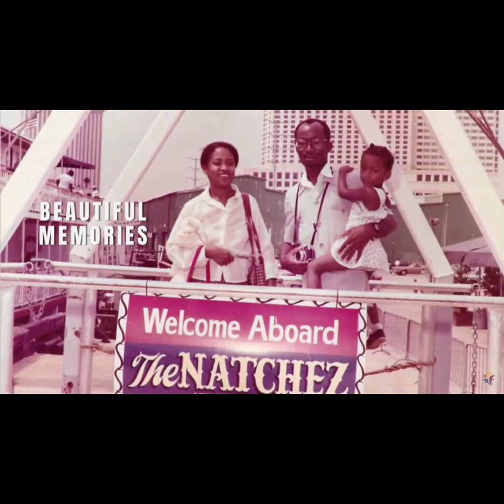Happy Father's Day!